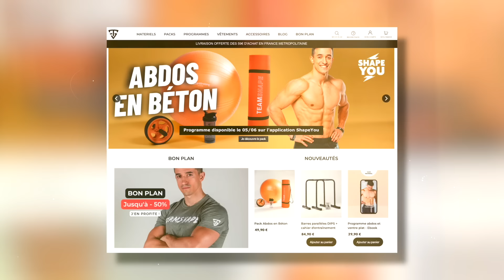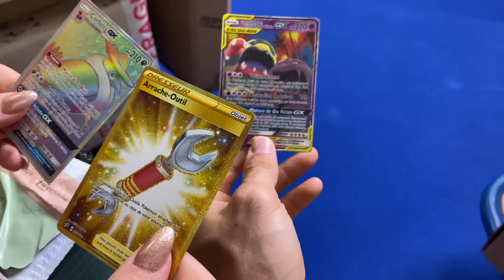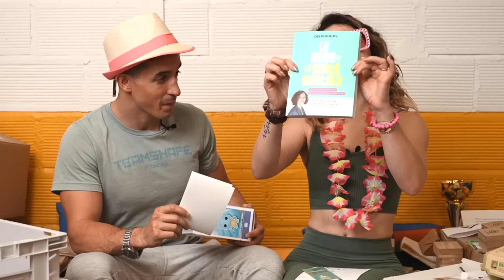ON OUVRE LES PIRES COLIS D'ABONNÉS !!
Cadrage : Mon trepied
Montage : Vincent Rollo
Miniature : Julien Egea

Mon adresse postale :
"Tibo Inshape
CS 52072
81012 ALBI CEDEX"